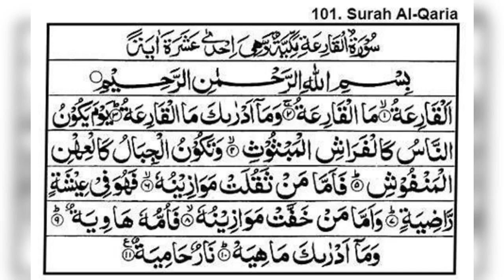Quran Tafseer SURAH 101 AL QARI'A The sudden striking disaster EndofTimesDrMohammadMuneebKhanEnglish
Quran Tafseer SURAH 101 AL QARI'A The sudden striking Disaster The End of Times  Dr Mohammad Muneeb Khan English

Clarifying the Confusions and Controversies.
 Dr Mohammad Muneeb Khan

Discussing and analysing a Surah about one of the landmark events of human history, the End of Times and life on Earth and what precedes it

The difficulties in translating, interpreting and understanding the Ayats over the centuries.
What is end of times?
What are the major and minor signs of the time when life will end on Earth?
What is the possible  scientific explanation for the sun rising from the West?
How would the sun come as close a s a mile to the Earth's surface? Is that possible? How can this be explained by science?
What is QAR'IA ?
Why would people be dispersed like moths?
Why and how can the mountains become like colourful wool?
What is Hawia?
Why does Quran talk about a hot Hell?
Its there a cold Hell? Can it be cold as Hell?
What is the important message in this Surah?
What is the importance of this Surah in Quran and Islam?
How important was it to the companions of the Prophet?
Where have the Muslims gone wrong in understanding this message?
How has this Surah been understood and misunderstood over the last 1400 years?
Why is its message more relevant today than it was at its time of its 1400 years ago?
How can we use this Surah to guarantee success and understand Islam?

CONTEMPORARY TAFSEER OF THE QURAN

1. A simple and easy to understand study of the Quran for both Muslims and Non Muslims of all ages.

2. Our aim is to develop an in-depth and contemporary understanding of the Quran based on existing tafaseer and to further our knowledge by knowing how the message of ALLAH is relevant to us and the current world we live in.

3.  We are also on a quest to discover the miracles of the Quran especially the ones which are not yet known.

4. We also study and answer the controversies associated with and the criticism raised against the Quran.

5. We look at the scientific evidence and historical facts to understand the message of Quran and answer questions raised by both Muslims and Non Muslims.

6. Modern and scientific analysis of the Quran.

7. Analysing the myths and legends and separating the facts from fiction.

8. Encouraging a thought provoking discussion.

9. Clarifying any confusions about the message of Quran.

May ALLAH succeed us in this effort.

Ameen summ Ameen.